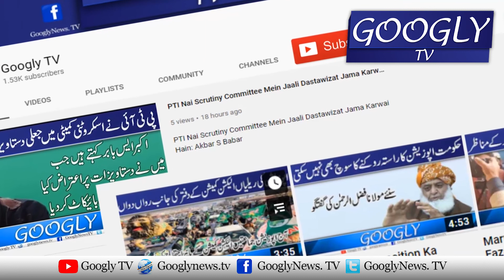Peoples Party Apnay Tamam Mukhalifeen Ko Party Mein Kiyun La Rahi Hai? | Googly TV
Peoples Party Apnay Tamam Mukhalifeen Ko Party Mein Kiyun La Rahi Hai?